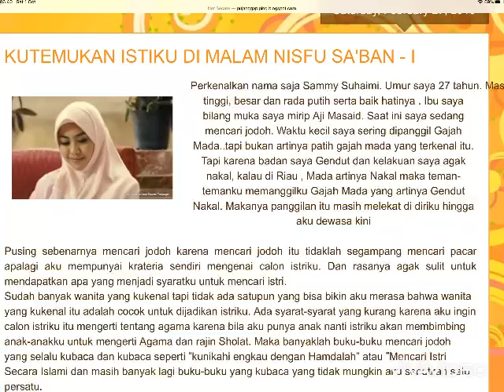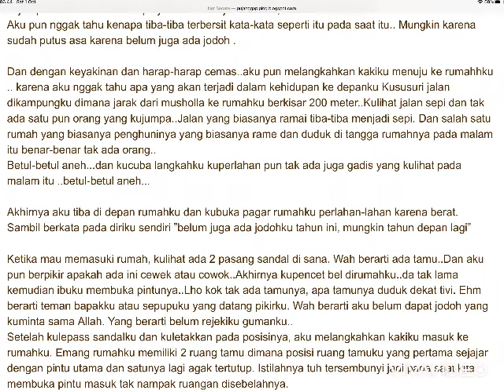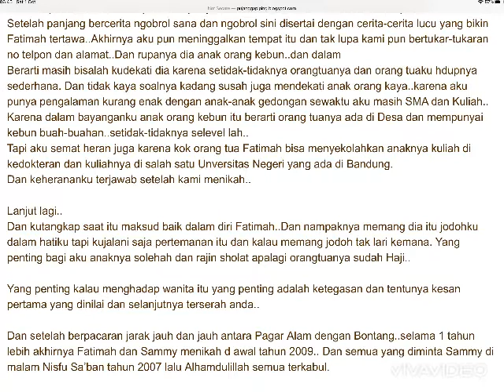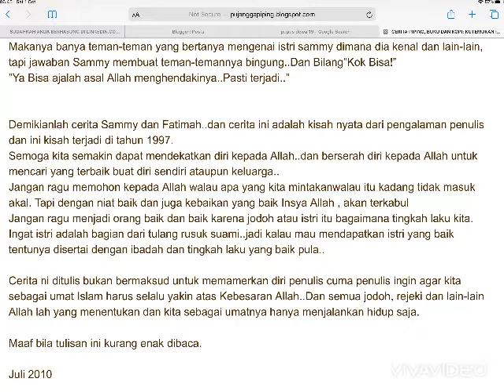KUJUMPA ISTRIKJ DI MALAM NISFU SA’BAN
Cerita ini adalah bener dan Apabila para pembaca membaca ini tidak suka dan tidak percaya , dak apa apa